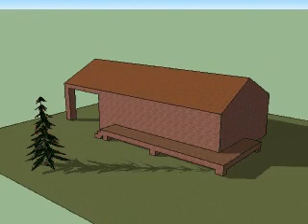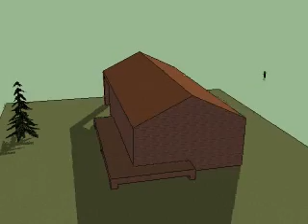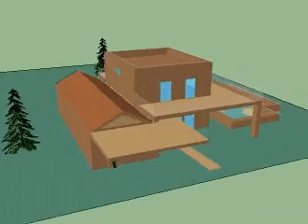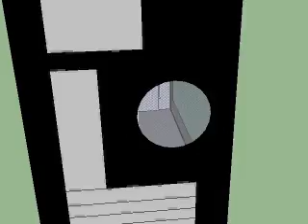MOVIE MAKER TRABAJOS CON SKETCHUP